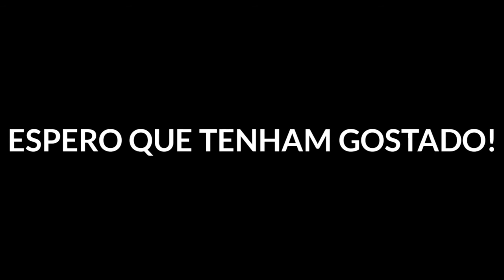KONAN E HIDAN - VERSÃO AMOR BRASILEIRO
↪Compartilhe

Obrigado! 😊👍